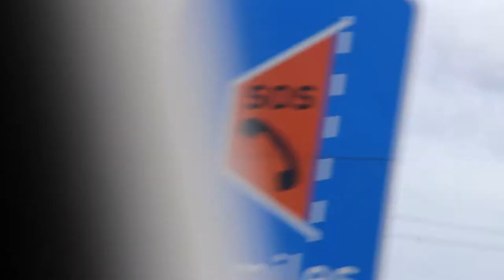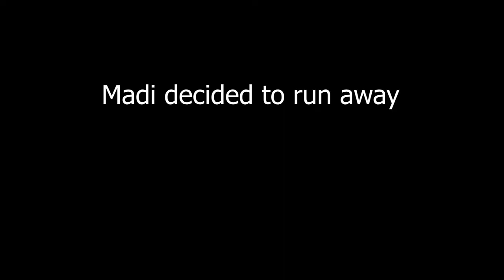JOLLEY VIDEO DOES SOUTHEND!!!